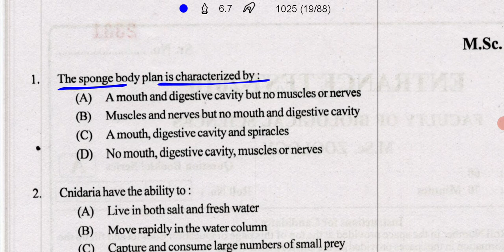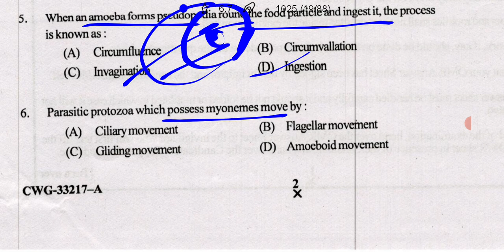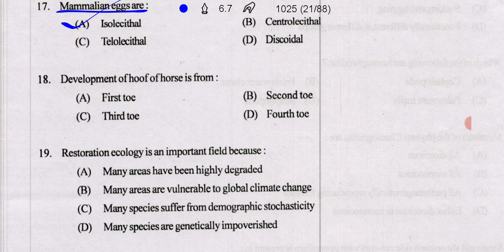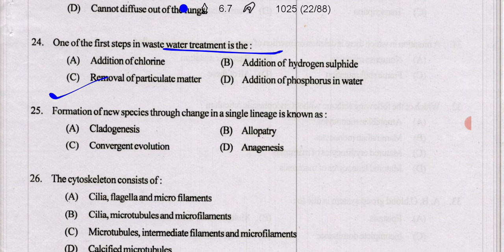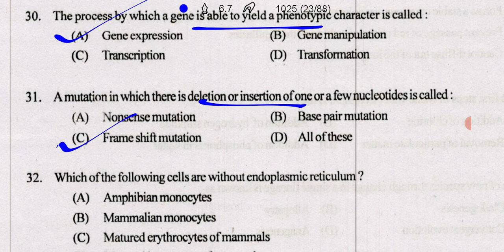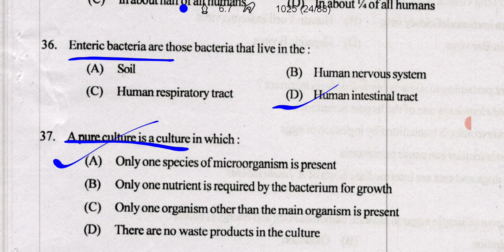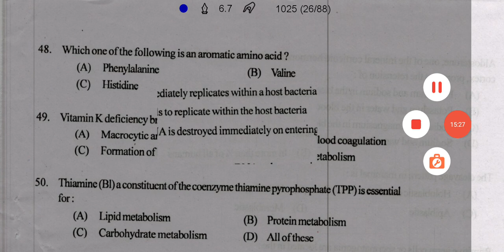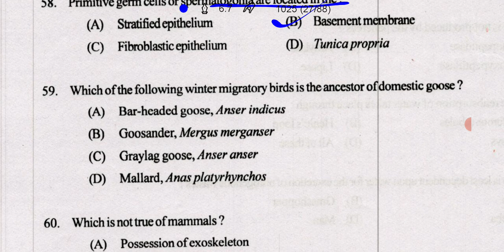Previous Year Biology Questions ||Rpsc Gyan